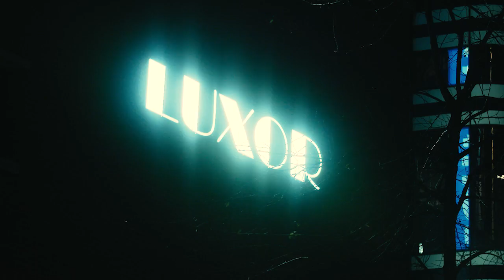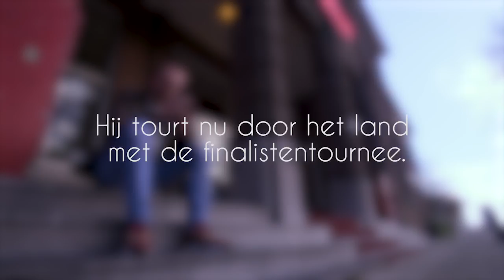Keihard Lachen - Afl. 4 Mark Waumans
Een Amsterdammer, die meedoet aan een Rotterdamse cabaretwedstrijd. Het klinkt misschien als het begin van een slechte mop, maar voor Mark Waumans is het realiteit. Deze talentvolle stand-upper verlaat de hoofdstad om in Rotterdam deel te nemen aan de prestigieuze cabaretwedstrijd Cameretten. We volgen hem in het programma Keihard Lachen.